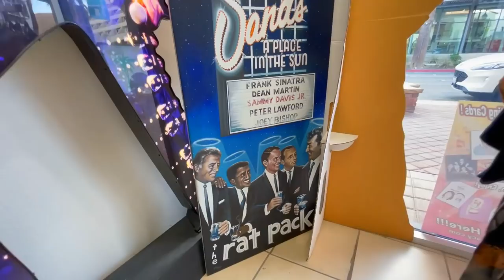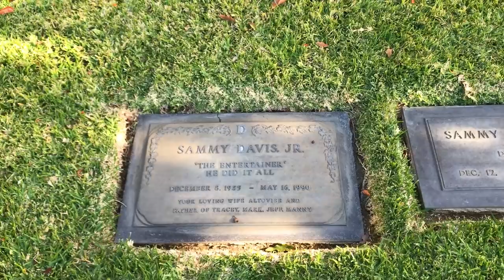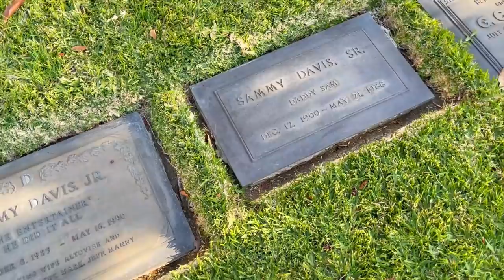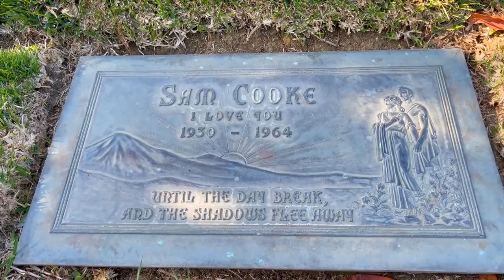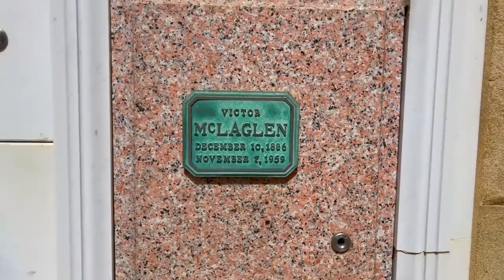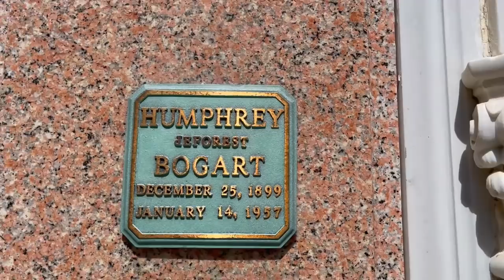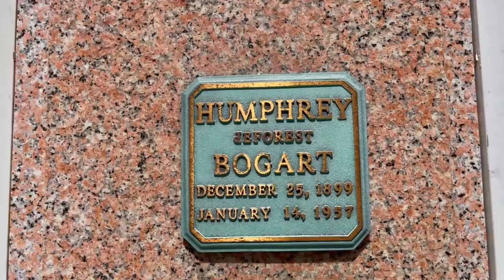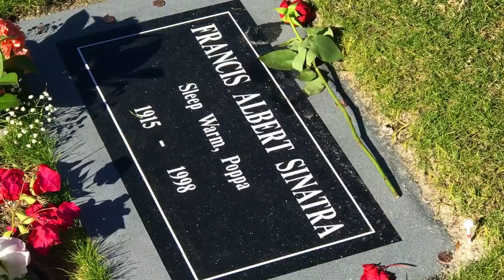Famous Graves Of THE RAT PACK Members - Sammy Davis Jr, Humphry Bogart & The Others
Today, I take another nostalgic and historic memory lane road trip. In this episode, I visit the famous gravesites of the members of the famous HOLLYWOOD RAT PACK.

The primary members included Humphry Bogart, Lauren Bacall, Frank Sinatra, Sammy Davis Jr, Joey Bishop and Peter Lawford.